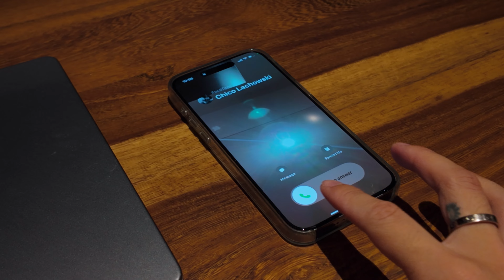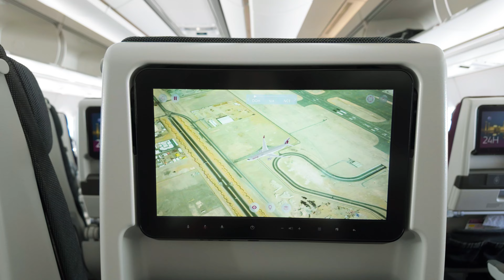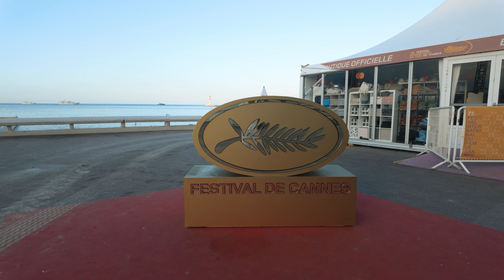Unexpected invite to Cannes Film Festival - [VLOG] featuring Chico Lachowski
Took a last minute flight to Cannes Film Festival to document the day in the life of Chico Lachowski. Peek behind the scenes of getting ready for the red carpet.

More on @thechicolachowskishow channel (June 5th)!